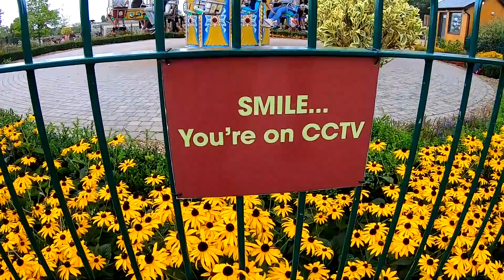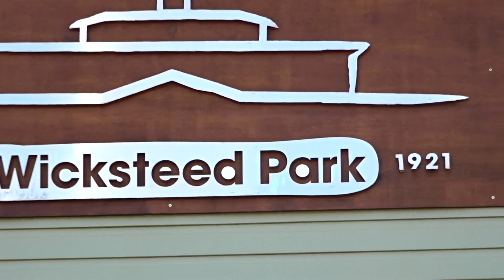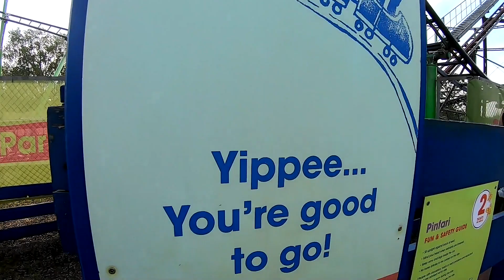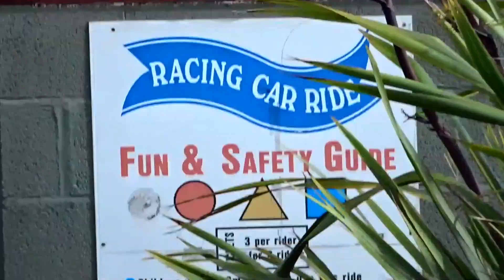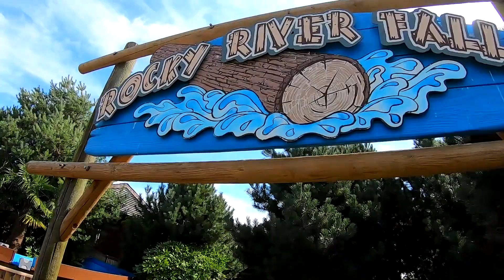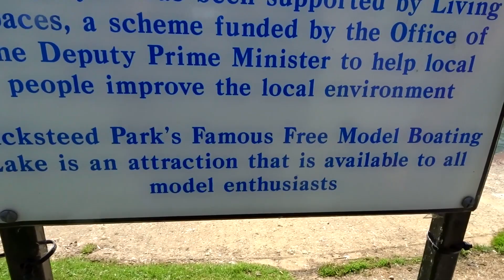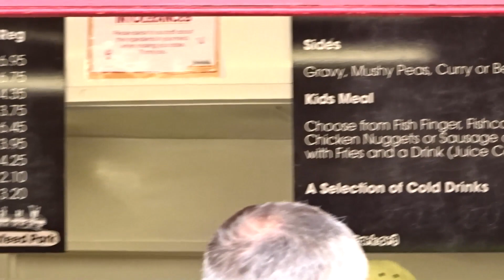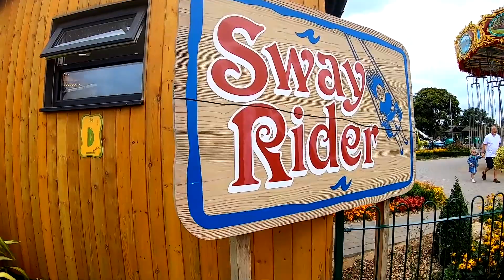WICKSTEED PARK 2019 PART 1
Wicksteed Park in Kettering is one of the oldest small family theme parks in the UK, founded by Charles Wicksteed  in 1921.
Join us on our very first visit to this park, as we share our reviews and take you with us on board the rides, including the UK’s oldest water chute.